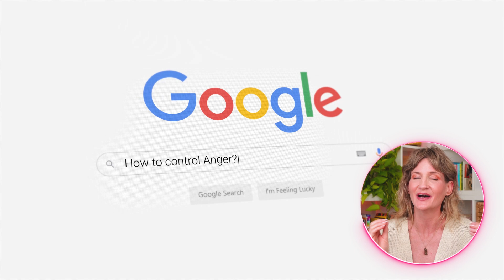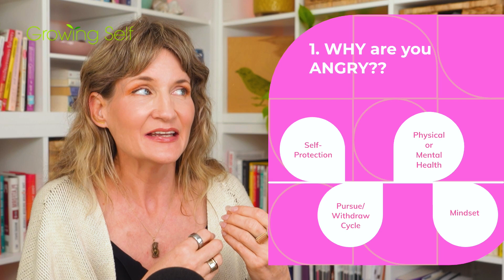How to control anger in relationships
Anger can destroy a relationship, but  it can also be the doorway to deeper connections and the emotional intimacy you want and deserve.

In this episode of 'Love, Happiness, and Success,' we’re not just talking about managing anger in relationships—we’re transforming it into a tool for deepening emotional intimacy and strengthening your connection. Join me, Dr. Lisa Marie Bobby, as we explore the roots of anger, its impact, and practical strategies to use it constructively. Learn how to manage anger, communicate effectively, build emotional intelligence, and turn conflict into meaningful connection. Plus, I’ve got some incredible free resources for you!

Ready to transform your relationship? Tune in now! 💬❤️
Xoxo,
Dr. Lisa Marie Bobby

PS: Grab that FREE two part “Communication That Connects”  training right here!

P.P.S. I’m going LIVE this Thursday 8/15 to answer your relationship questions. Want to submit your question in advance and/or get a recap of this video? Othewise, set a reminder and I’ll see you soon!

00:00 Introduction
01:58 Roots of Anger
08:36 Communication Strategies
18:23 Problem Solving & Emotional Intelligence
28:34 Free Resources & Final Thoughts